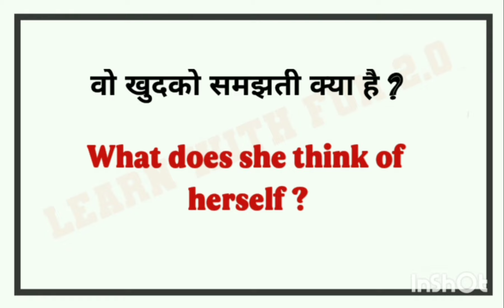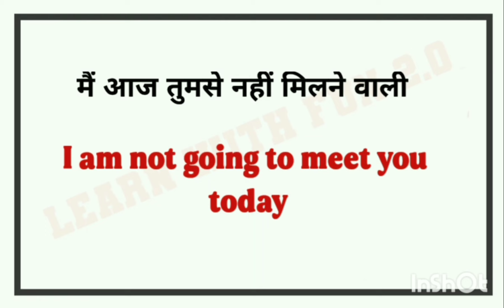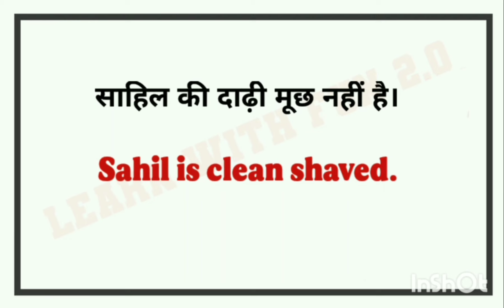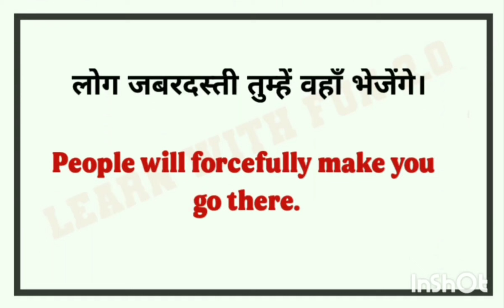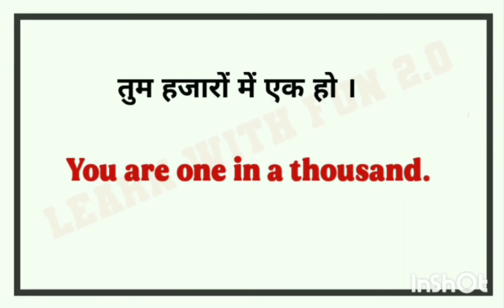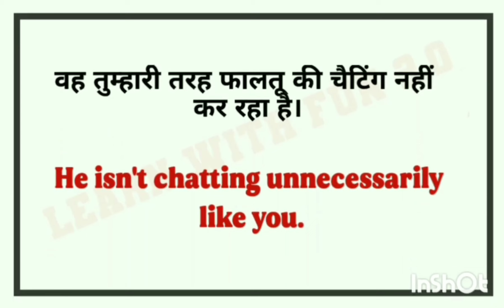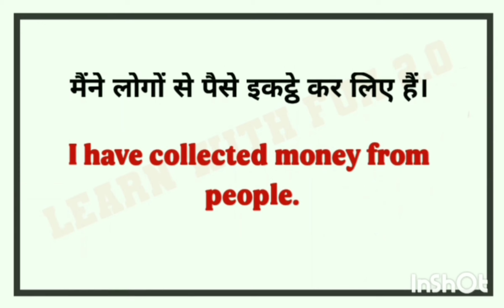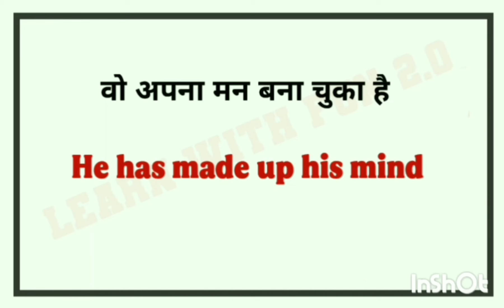🔴Daily Use English sentences l घर बैठे अंग्रेजी में बातचीत करना सीखे l English Speaking Practice